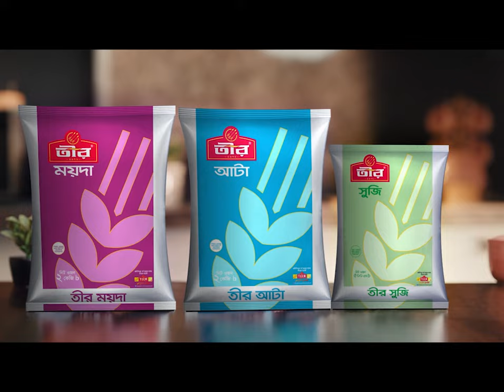'দেশের রিজার্ভ নিয়ে বিএনপি'র অভিযোগ কাল্পনিক' | A. League on Reserve | Jamuna TV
দেশে রিজার্ভের পরিমাণ কম হলেও স্থিতাবস্থায় আছে উল্লেখ করে ক্ষমতাসীন আওয়ামী লীগ বলছে, এ নিয়ে বিএনপি'র অভিযোগ কাল্পনিক। বৈশ্বিক পরিস্থিতিতে নিত্যপণ্য নিয়ে অস্বস্তি থাকলেও নিয়ন্ত্রণে আন্তরিকতার ঘাটতি নেই। সরকার ও আওয়ামী লীগের দায়িত্বশীল নেতারা বলছেন, প্রধানমন্ত্রী শেখ হাসিনার নির্দেশনায় সংকট মোকাবেলায় তৎপর সরকার। এ নিয়ে রাজনীতি করার সুযোগ পাবে না বিএনপি।

Address:
Bangladesh.